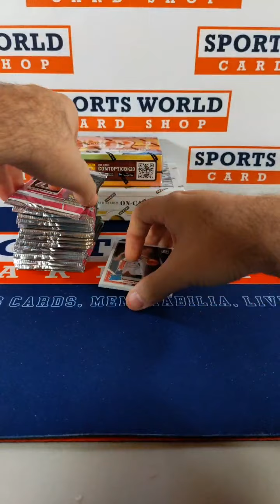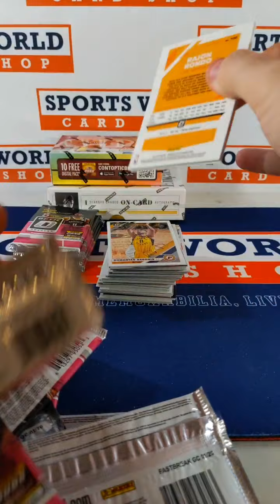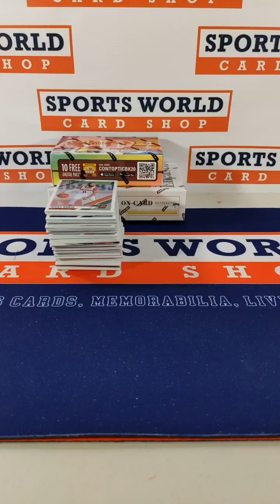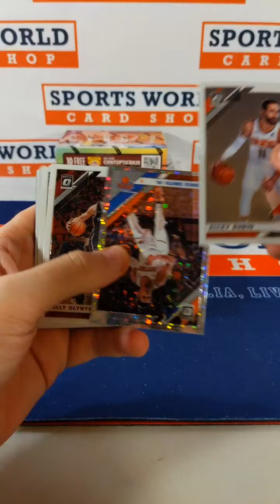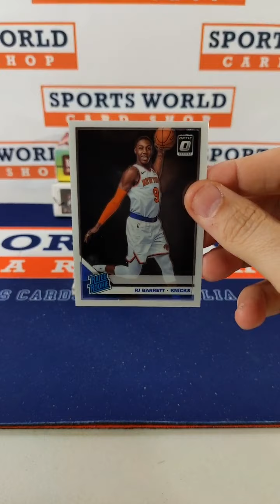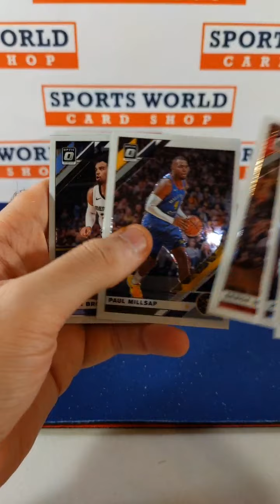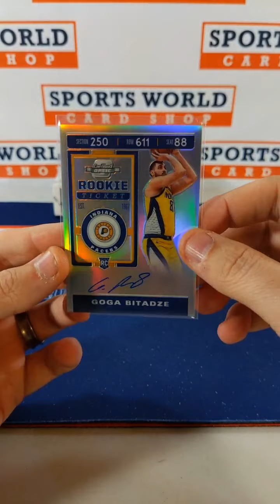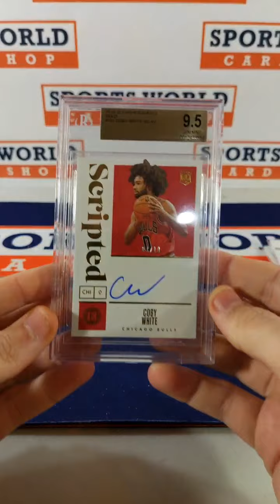2019-20 Basketball 3 Box Mixer #1 ebay break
19-20 Basketball Mixer #1